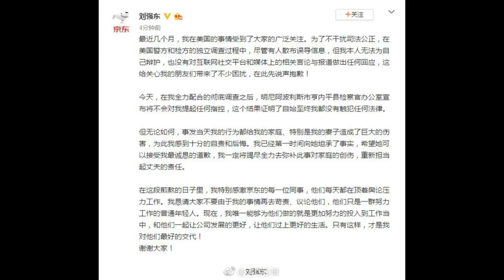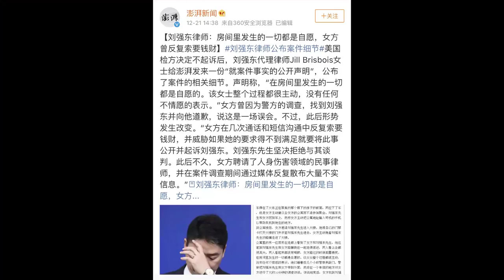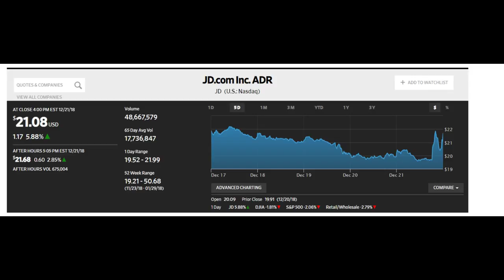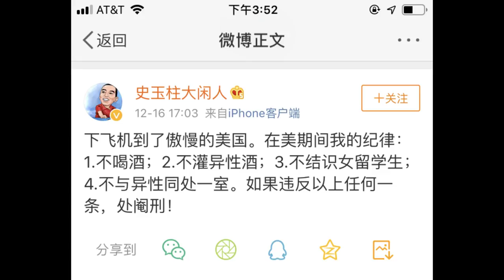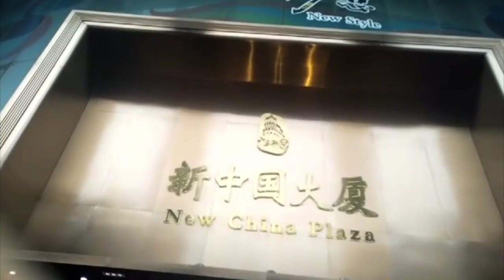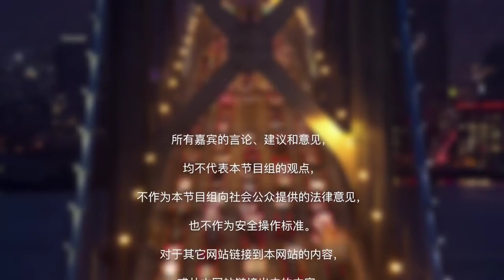刘强东不用坐牢还要赔钱吗？|史玉柱：“不做第二个刘强东”|蛇蝎女老板许静：只手遮天的背后是人心惶惶|20181221《一周龙珠汇》第24期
洛杉矶华人资讯网 【一周龙珠汇 】特邀#刘龙珠 作为时事观察员，汇集一周内大家关注的时政、社会、国际大事件。为您热辣盘点一周热门话题，不一样的视角，独特的点评，给您带来全新的体验。
本周主要看点：
1.刘强东不用坐牢还要赔钱吗？
2.史玉柱：“不做第二个刘强东”
3.蛇蝎女老板许静：只手遮天的背后是人心惶惶